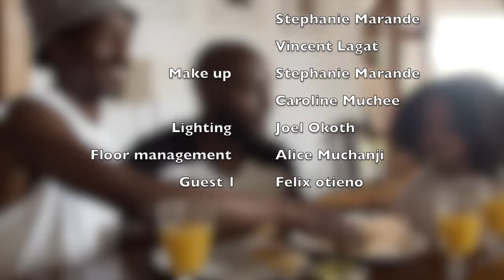How Do I Deal with Rejection as a Man? 21st Century Man Ep 11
What is rejection?
How does one deal with rejection at work, at home and in church?
How does a 21st century man deal with rejection?
Watch this episode to learn more about the rejected man.
Watch the 21st Century man Saturday nights on Hope Channel Kenya.